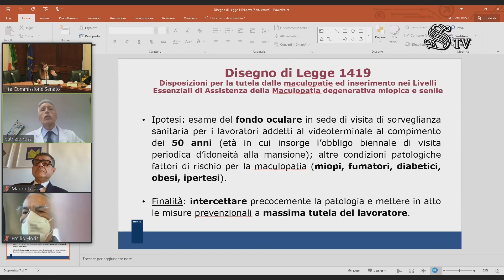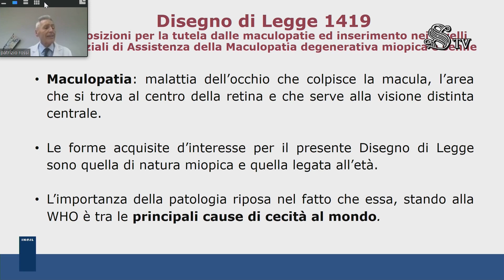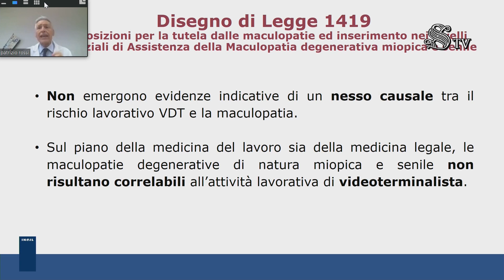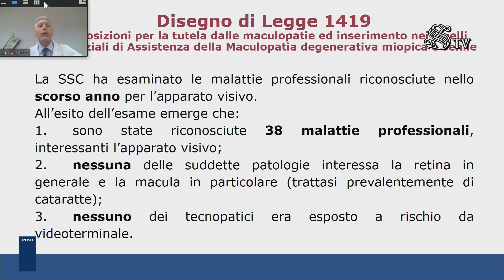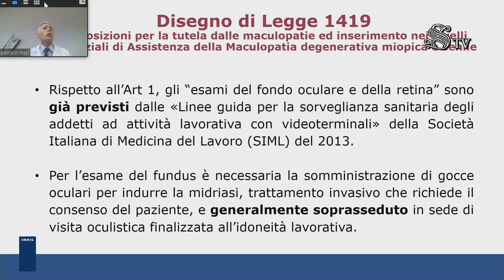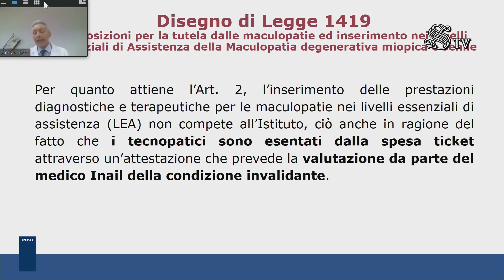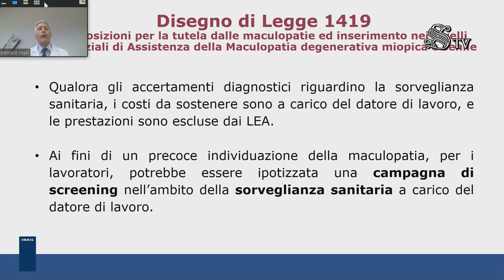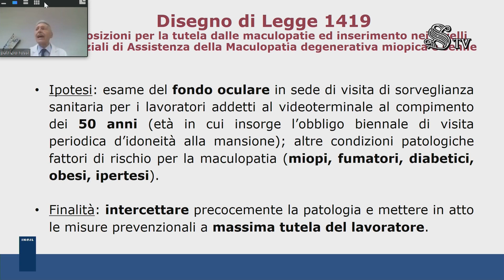Roma - Maculopatie (08.02.22)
Commissione Lavoro, previdenza sociale - Ufficio di Presidenza

Maculopatie
Audizioni, in videoconferenza, di rappresentanti di INAIL e Ispettorato Nazionale del Lavoro sul ddl 1419 (Maculopatie)  (08.02.22)